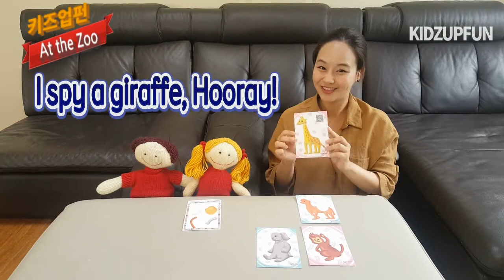키즈업펀 TV Whose Neck is? From Dear Zoo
Dear Zoo 동화책과 함께 해요~